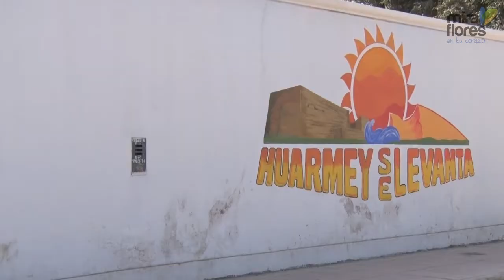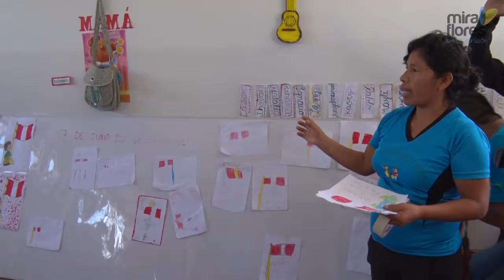Más de 4,000 libros para Huarmey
Donación fue posible gracias a la solidaridad de vecinos, librerías y público en general, quienes se sumaron a la campaña Un libro para la reconstrucción.